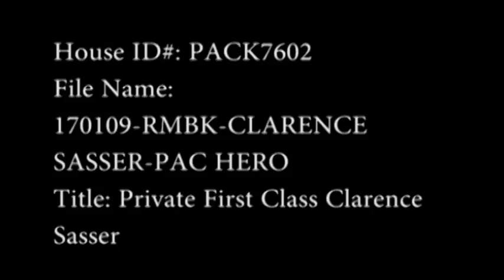PACK7107 RMBK Pacific Hero PFC Clarence Sasser